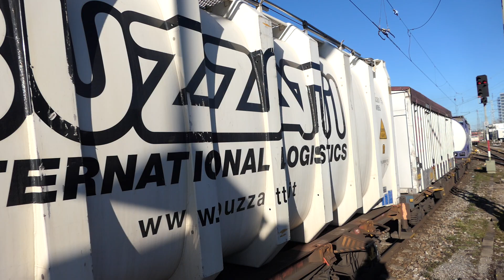Güterzug am Ostbahnhof.